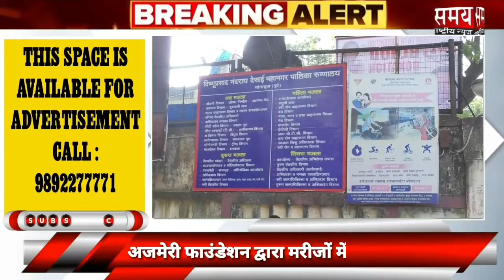ईद ए मिलाद पर अजमेरी फाउंडेशन द्वारा मरीजों में बांटे गए फल, जूस